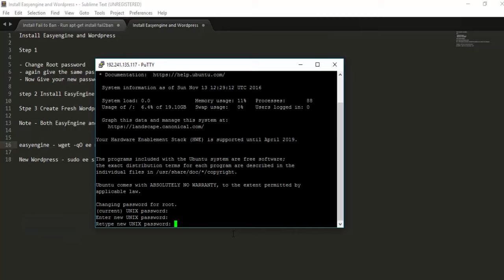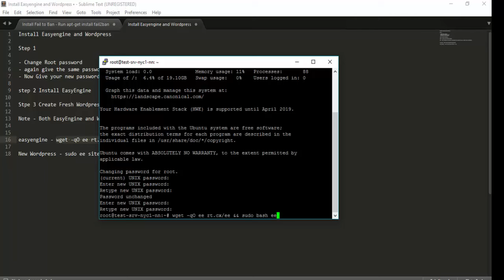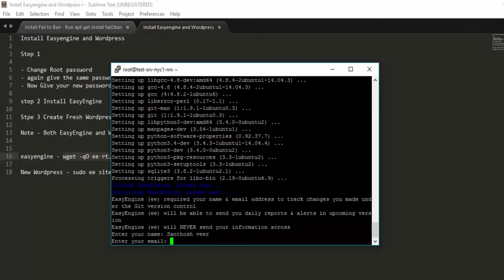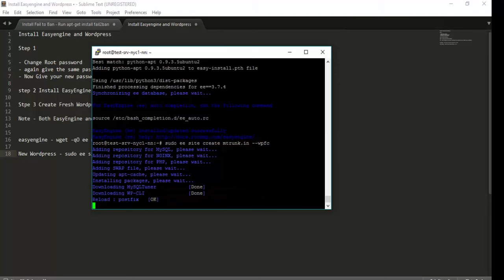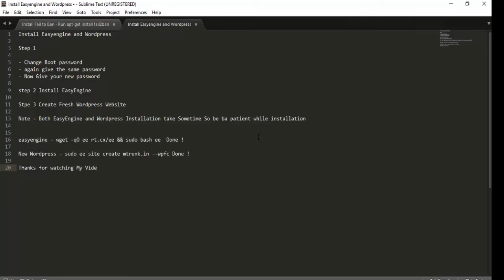How to Install EasyEngine and Wordpress in Digitalocean 2017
Here's the Step by Step Installation Guide to Install Wordpress on EasyEngine - Digitalocean 2017

Thanks :-)
Santhosh veer